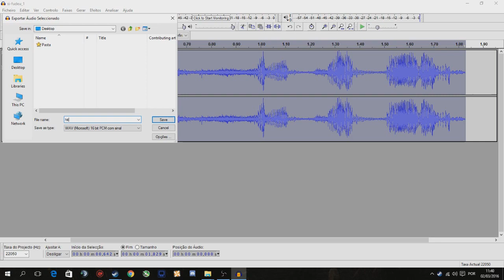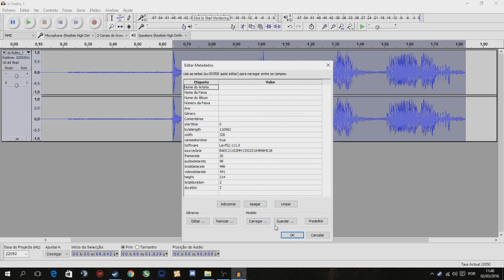TF2 - Como fazer hitsound, killsound wav